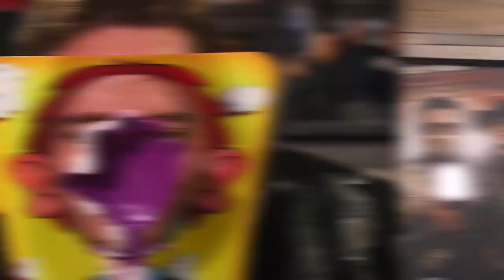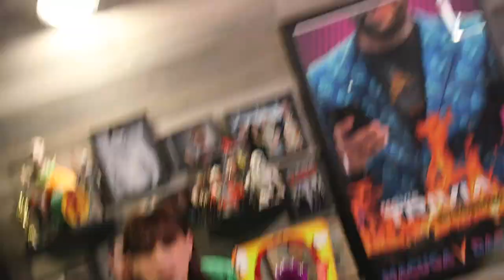Pie Face Game - Collider Behind the Scenes & Bloopers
In preparation for San Diego Comic-Con next week, Perri Nemiroff, Mark Ellis, Ashley Mova, and Mark Reilly play a game of Pie Face, but with a twist. Watch what happens in this new episode of Collider Behind The Scenes & Bloopers, the show that features your favorite moments from Collider's cast and crew as well as a look at what goes on behind the scenes of your favorite shows.